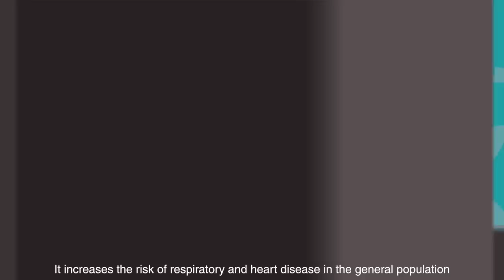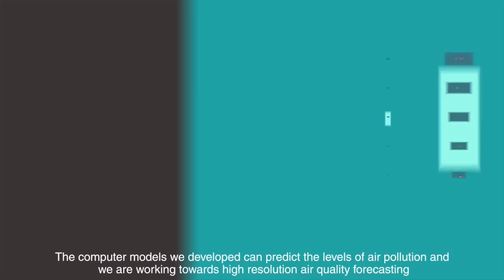Air Quality Management from IBM Research - Africa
Building on IBM’s global Green Horizons initiative, researchers at the new lab are working closely with experts from South Africa’s Council for Scientific and Industrial Research to analyze historical and real-time data from environmental monitoring stations. Using machine learning and cognitive models, the data collected in the City of Johannesburg, the City of Tshwane and the Vaal Industrial Triangle will help provide more insight about air pollution and model the effectiveness of intervention strategies. The project has recently been extended to predict ground level ozone and air quality forecasting.